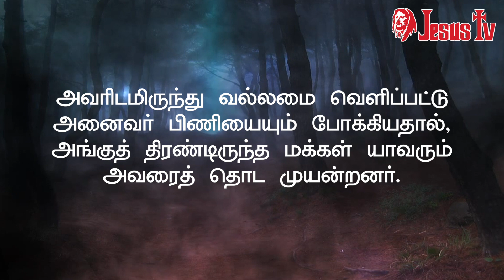12.09.2023 இன்றைய இறைவார்த்தை | Indraya Iraivarthai | Today Bible Verse in Tamil | இன்றைய வசனம்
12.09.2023 இன்றைய இறைவார்த்தை | Indraya Iraivarthai | Today Bible Verse in Tamil | இன்றைய வசனம்

இன்றையஇறைவார்த்தை நற்செ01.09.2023 இன்றைய இறைவார்த்தை | Indraya Iraivarthai | Today Bible Verse in Tamil | இன்றைய வசனம்

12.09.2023 - திருப்பலி நற்செய்தி, மறையுரை, செபம், ஜெபம்
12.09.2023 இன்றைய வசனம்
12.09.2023 - திருப்பலி நற்செய்தி, மறையுரை, செபம், ஜெபம்
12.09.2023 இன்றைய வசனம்